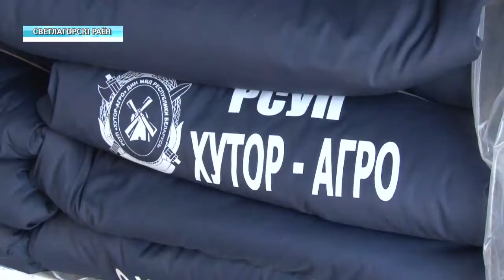Министр внутренних дел Беларуси посетил сельхозпредприятие «Хутор-Агро»